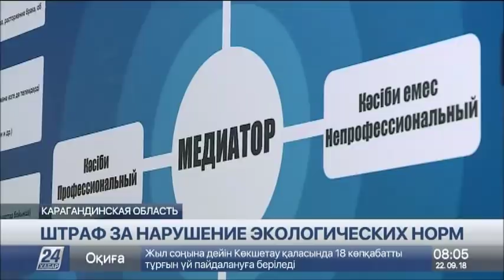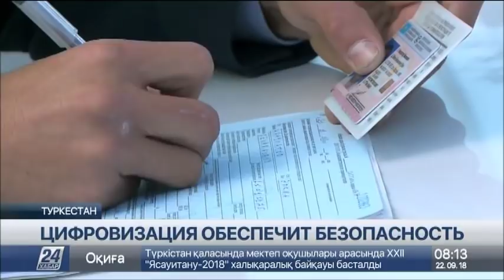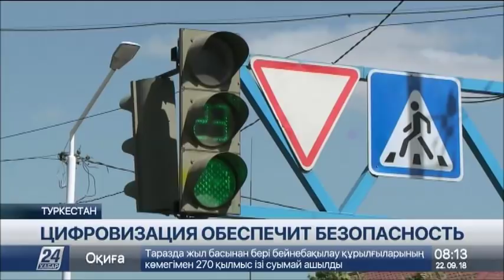Выпуск новостей 08:00 от 22.09.2018